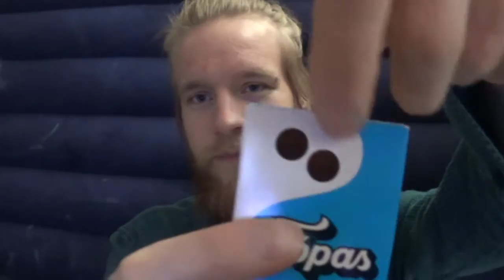Kristofer Taste New Tópas Blue One